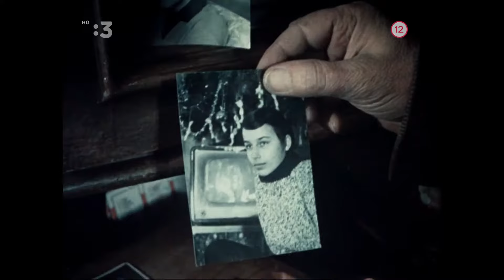Miesto v Dome _ 6 časť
Tv Serial _ Miesto v dome - Otec _ 6 časť